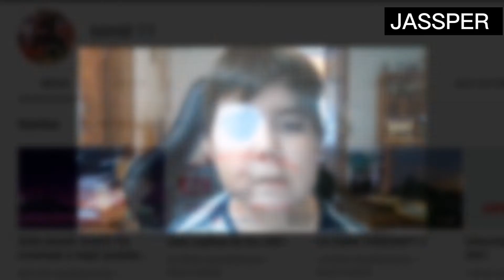MURIÓ TOMIII 11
Su sueño era llegar a los 100,000 suscriptores y lo logró, muchas personas se unieron para ayudarle a cumplir esta meta, la mañana de hoy falleció este gran guerrero.